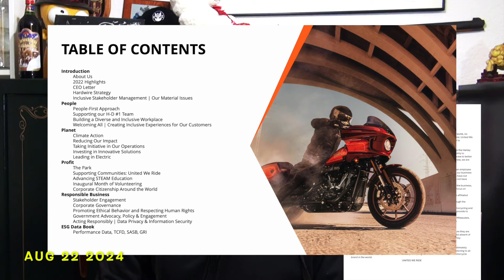SO Harley Davidson APOLOGIZED... OR DID THEY? NOT REALLY...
Following up on the latest in the Harley Davidson Woke Nightmare, now followed up by an unsigned apology letter and very little else, so is it really an apology?
Let me explain why I cat see it that way - you may agree.